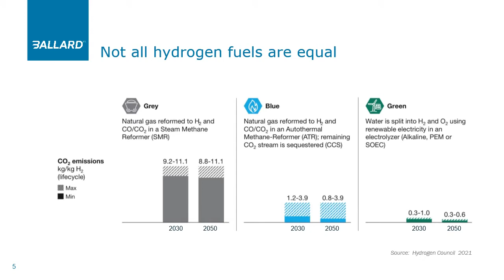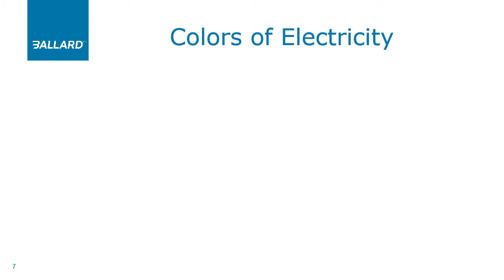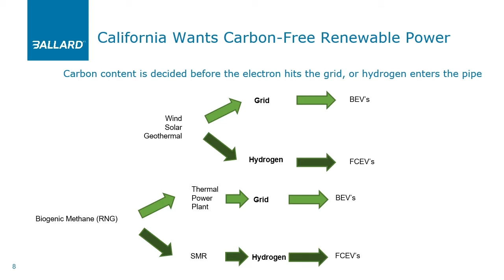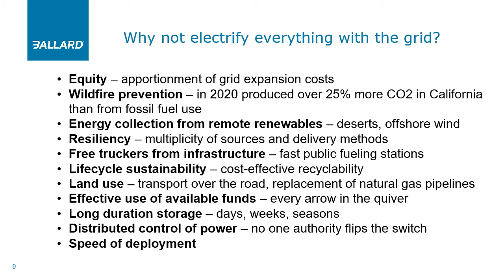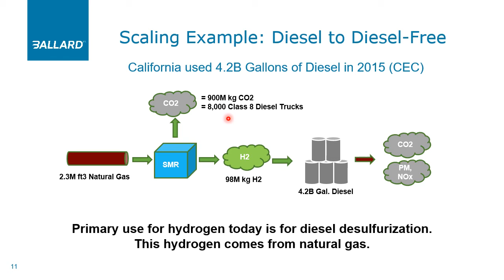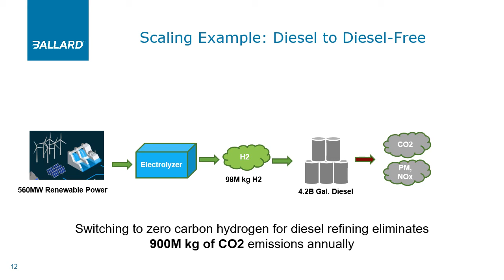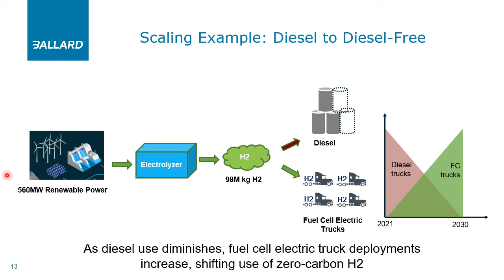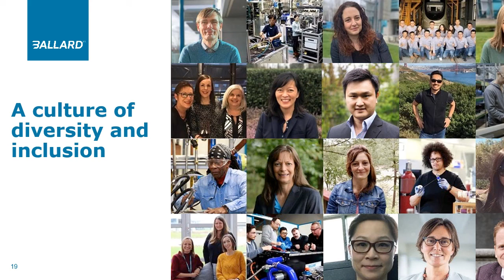Clean and Just H2, cut